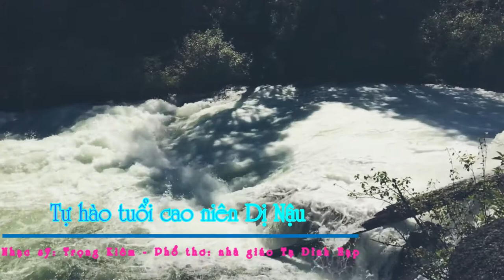Tự Hào tuổi cao niên Dị Nậu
Nhạc sỹ: Trọng Kiêm
Phổ thơ: nhà giáo Tạ Đình Hạp
Video: ngthang77

Mừng xuân mừng Đảng quang vinh
Chúc mừng các  cụ trường sinh khang cường
Tuổi già biết mấy yêu thương
Dù tóc đã bạc thơm hương sắc trời
Như cây cổ thụ giữa đời
Nở hoa kết trái cả cuộc đời hoan ca
Tuổi già biết mấy tự hào
Diệt Tây đánh Mỹ giặc nào cũng thua
Cao niên chí chẳng già nua
Vun cây minh tuệ đón mùa xuân vui
Xuân sang mừng đón tuổi vàng
Trồng cây đức để phúc ngàn năm sau
(Trồng cây đức để cháu con vững bền)